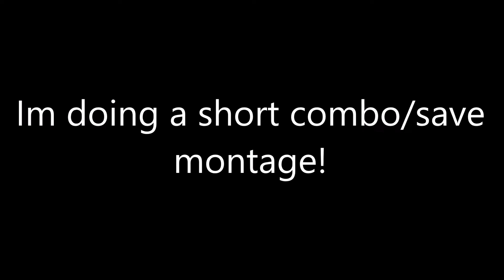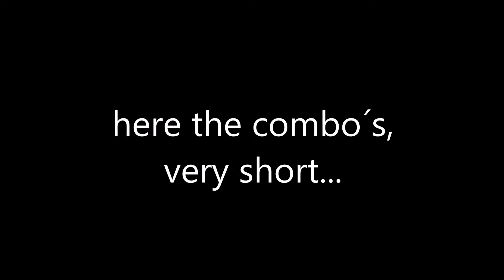My Saves and combos till now!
Hallo ik ben Daniël ook wel bekend als ImDqniel_ en ik vind het super tof om video's te maken!
Ik ben op dit moment bezig om te proberen banners te maken ( ook voor anderen), maar dat komt ook op zijn tijd!

IGN: JustDanielNL (tijdelijk).
FOV: 83.
Recorder: Windows.
Edits: Movie maker.
Ping: 20.
Pack:IDK XD.